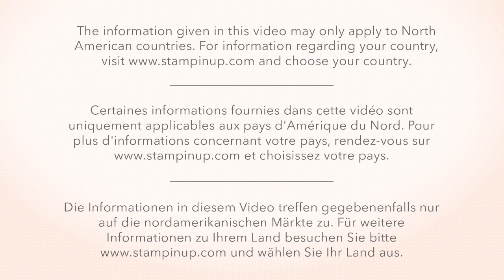Fast Fuse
Description